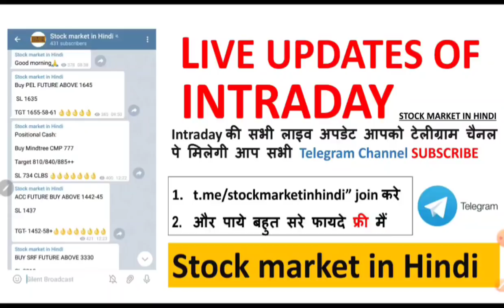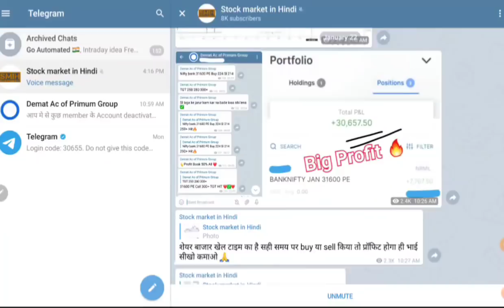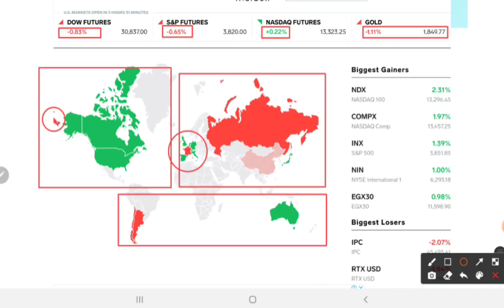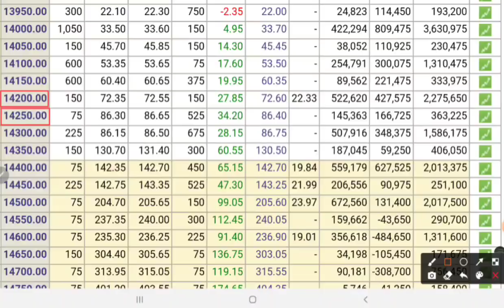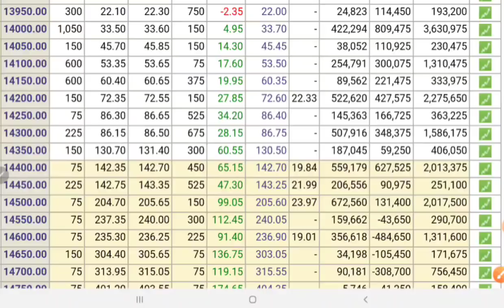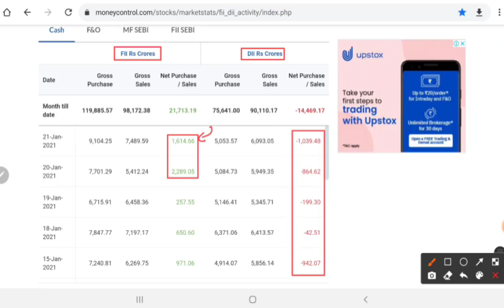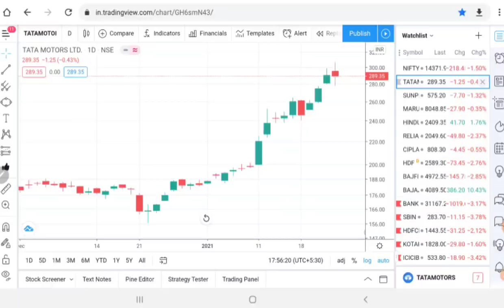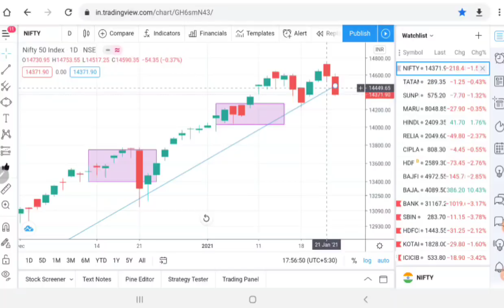Nifty Analysis for 25-january-2021 | Option Intraday trading strategy | Best Intraday Trading Stocks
About This Video :-Nifty Analysis for 25-january-2021 | Option Intraday trading strategy | Best Intraday Trading Stocks